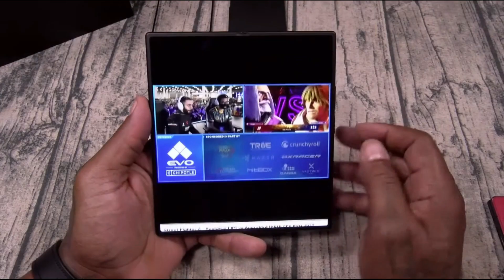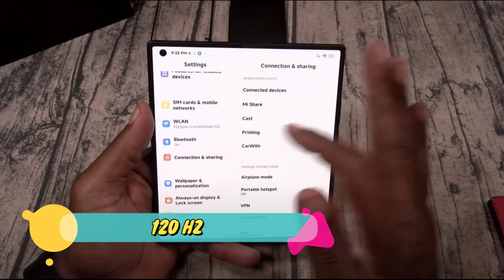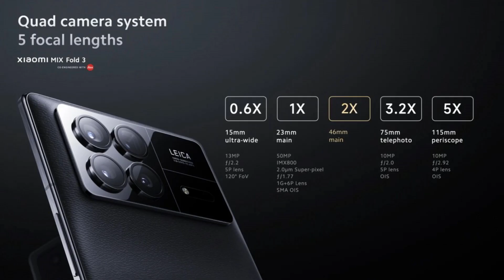Probando el Smartphone Plegable: XIAOMI MIX FOLD 3 en Acción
¡Descubre la revolución en tecnología móvil con el Xiaomi MIX Fold 3! En este video, te presentamos todos los detalles de este increíble teléfono plegable que redefine la experiencia móvil. Con un diseño ultradelgado y una bisagra patentada que supera las pruebas de certificación TUV Rheinland, el MIX Fold 3 ofrece robustez y versatilidad inigualables.

Xiaomi fold 2
Nota: Xiaomi mix fold 3 aun no esta disponible para esta región.

Sumérgete en su pantalla OLED interna de 8.03 pulgadas con resolución 2160x1912 pixeles y una sorprendente frecuencia de actualización de hasta 120 Hz. Con un vidrio UTG de 0.03 mm y protección Corning Gorilla Glass Victus 2 en el exterior, la calidad y durabilidad están garantizadas.

Impulsado por el poderoso chipset Snapdragon 8 Gen 2 y una batería de doble celda de 4800 mAh, este dispositivo no solo ofrece un rendimiento excepcional, sino también ahorro de energía gracias a la tecnología Pol-less Plus en su pantalla interna. La carga rápida de 67 W y la carga inalámbrica de 50 W mantienen tu dispositivo listo para cualquier desafío.

El apartado fotográfico no se queda atrás, ya que Xiaomi y Leica se unen para brindarte una experiencia visual sin igual. Cuatro cámaras con lentes Leica Summicron, incluyendo una cámara principal de 50 MP con sensor Sony IMX800 y OIS, te permiten capturar momentos con una calidad excepcional.

Prepárate para una nueva era de tecnología móvil con el Xiaomi MIX Fold 3. No te pierdas este emocionante video que explora todas las características y especificaciones de este teléfono plegable de última generación.